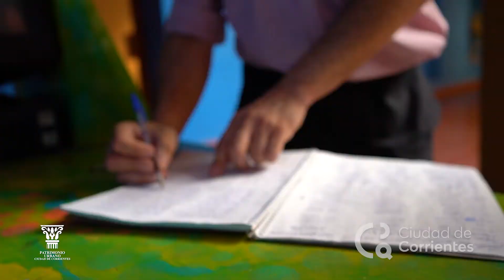Museo de Bellas Artes 'Dr. Juan R. Vidal'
Queremos invitarte a recorrer nuestro increíble Museo de Bellas Artes 'Dr. Juan R. Vidal'. que además de albergar grandes obras de patrimonio y obras itinerantes de artistas correntinos, forma parte del casco histórico de la ciudad 🎨 ¡Vení a conocerlo! Te espera con todos los cuidados y protocolos sanitarios 😷
⏰ De lunes a viernes de 9 a 12 y de 17.30 a 20.
📍 San Juan 634
Para más información turística:
🌐 visitcorrientes.tur.ar
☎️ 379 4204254